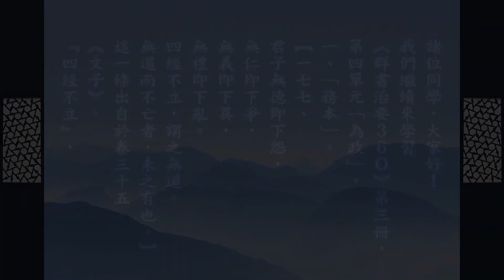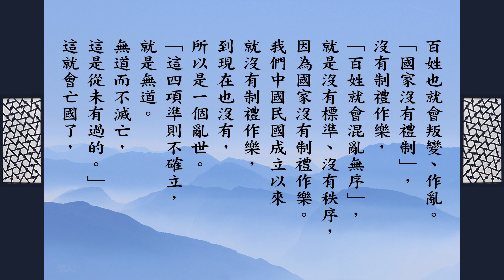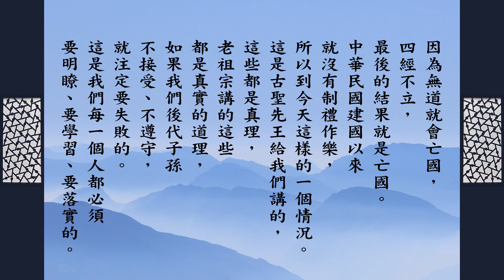跟悟道法師學佛法 【領導人必須要有德行】《群書治要３６Ｏ》第三冊 177